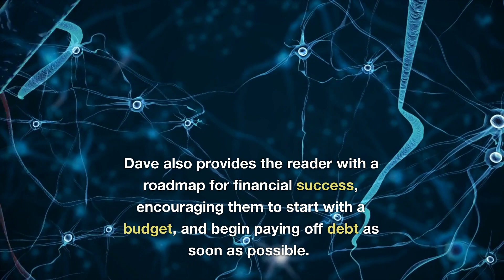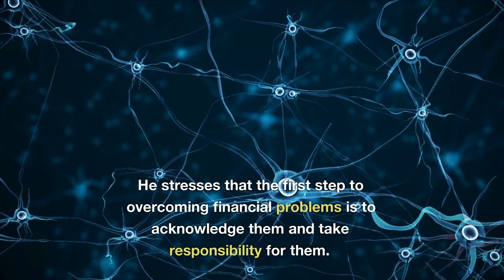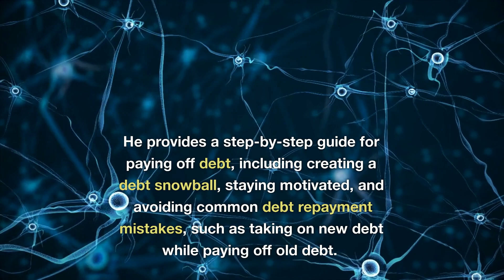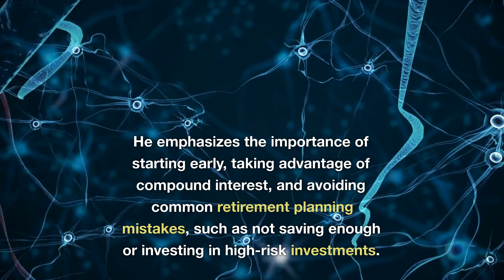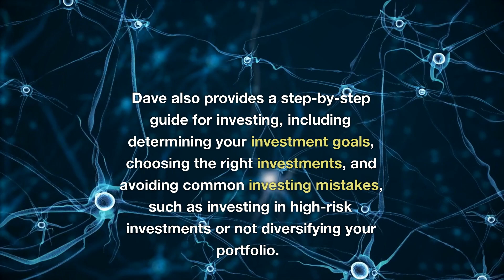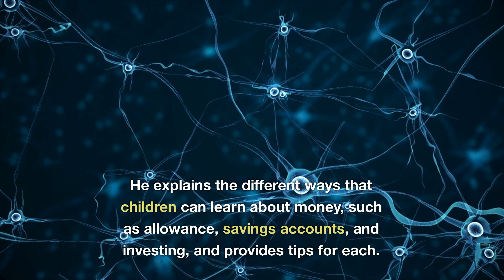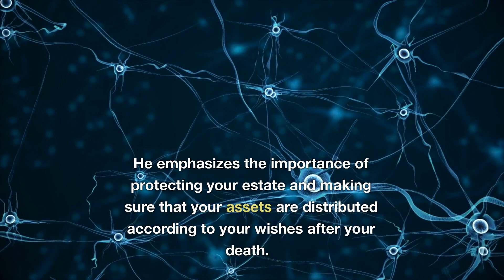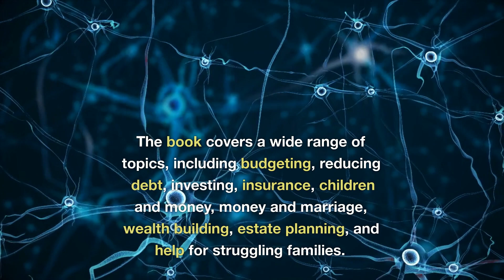The Total Money Makeover by Dave Ramsey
Summary of The Total Money Makeover by Dave Ramsey

Tired of living paycheck to paycheck? Struggling with debt and money management? It's time to take control of your finances and achieve financial independence. Dave Ramsey's 'Total Money Makeover' is your comprehensive guide to achieving financial success.

With step-by-step guides, practical tips, and motivational messages, this book will teach you everything you need to know about budgeting, reducing debt, investing, insurance, children and money, money and marriage, wealth building, estate planning, and help for struggling families. Whether you're just starting out on your financial journey or looking to improve your current financial situation, this book is a must-read.

Say goodbye to financial stress and hello to financial freedom. With 'Total Money Makeover', you'll learn how to:
-Create a budget that works for you
-Eliminate debt and stay out of debt for good
-Invest in your future and build wealth
-Teach your children about money and raise financially confident kids
-Communicate effectively with your partner about money
-Protect your assets and plan for your future

With its easy-to-follow guidance, you'll be on your way to achieving financial success in no time.